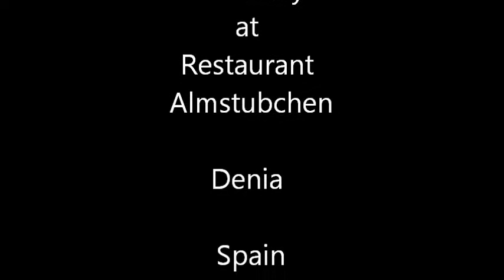This one is for Jane - Happy Birthday!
Tony's niece Jane requested this song for her Birthday,
(all the way from the UK)